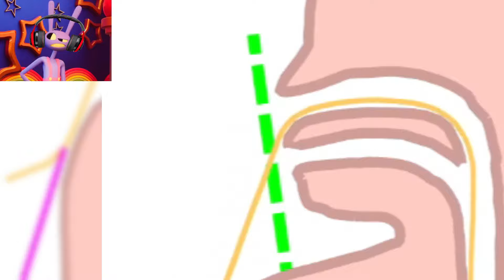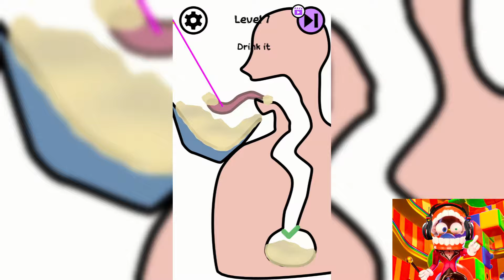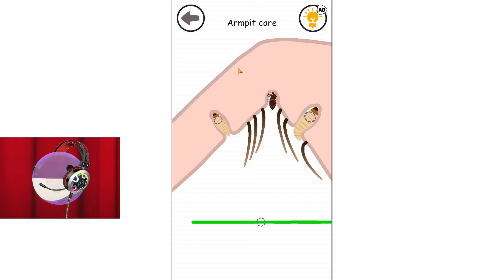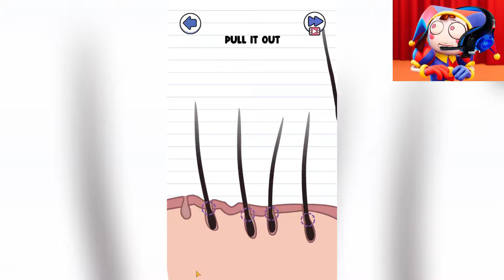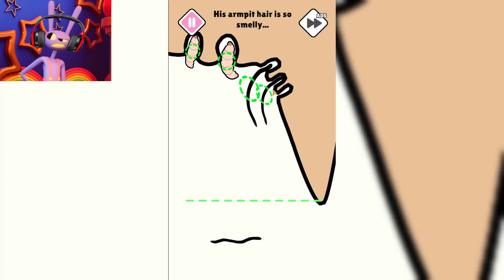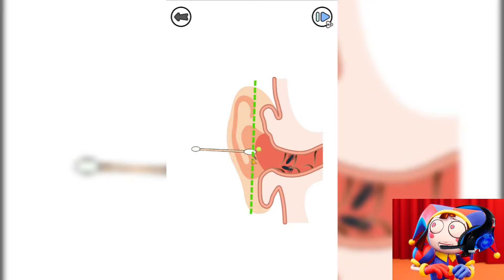The Amazing Digital Circus Characters Laying a Poop until MAX LEVEL